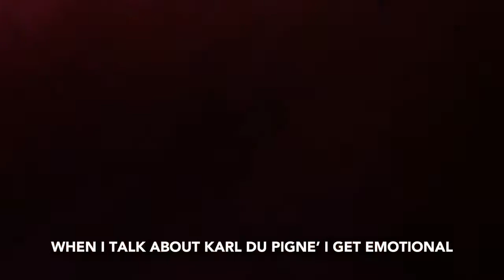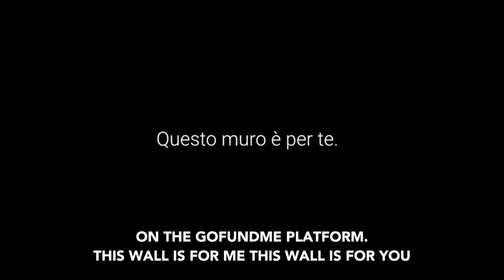OUTSIDE IN : GREEN MURALES BY JDL STREET ART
No wall breaks down by itself and the walls of prejudice are the most difficult to tear down. After Hunting Pollution, the largest Europe largest green mural , Yourban2030 will  create the first green mural on the theme of gender identity. Yourban2030  wants to do it together with you, making you the protagonists of this new adventure.

Each donor will see their name on a plaque that will be affixed to the base of the mural, to thank all those who strongly believe, like us, in the universal power of art and its communicative power.

A wall for everyone and of everyone, a green wall that acts against pollution through  the use of special paints that neutralize pollutants . A wall that wants to break down the many barriers  of prejudice, a work of art that narrates the dialogue with one's gender identity and on the right of  freedom of expression of one’s self .

The mural is dedicated to Karl Du Pignè (Andrea Berardicurti), icon of the LGBTQ + world, passionate and tireless activist of the Mario Mieli social club and Drag Queen who died aged only 61 in 2018.

Judith de Leeuw, aka JDL street art, is the Dutch artist chosen for this artistic operation who enthusiastically accepted the challenge and who made herself available to create her very first green work in the capital.

To give strength to this project, we have an exceptional Ambassador , Vladimir Luxuria, who with Karl du Pignè shared an important piece of road for the claim of the rights of LGBTQ + movement .

The first green mural dedicated to the LGBTQ + movement will be created in collaboration with the Mario Mieli homosexual culture club, the Dutch Embassy in Italy and with the patronage of the VIII Municipality of Rome.

Nessun muro si abbatte da solo e i muri del pregiudizio sono quelli più difficili da abbattere.

Dopo Hunting Pollution, il murales green più grande d'Europa, Yourban2030 vuole realizzare  il primo murales green sul tema dell'identità di genere e lo vuole fare insieme a voi, rendendovi protagonisti di questa nuova avventura.

Ogni donatore vedrà il proprio nome riportato su una targa che verrà apposta alla base del murales, per ringraziare tutti coloro che credono fortemente, come noi,  nel potere universale dell'arte e nella sua forza comunicativa.

Un muro per tutti e di tutti,  un muro green perché agisce contro l’inquinamento attraverso l'utilizzo di speciali pitture che neutralizzano agenti inquinanti ma anche un muro che vuole abbattere i tanti muri del pregiudizio,  un'opera d'arte che racconta il dialogo con la propria identità di genere e che invita alla riflessione sulla libertà di espressione del proprio sè.

Il murales  è dedicato alla Karl Du Pignè (Andrea Berardicurti), icona del mondo LGBTQ+, attivista appassionata e instancabile del circolo Mario Mieli e Drag Queen morta a soli 61 anni nel 2018.
Judith de Leeuw, aka JDL street art, è l'artista olandese scelta per questa operazione artistica che ha accolto con entusiasmo la sfida  e che si è resa disponibile a realizzare la sua primissima opera green nella Capitale.

Per dare forza a questo progetto, abbiamo  una madrina d'eccezione, Vladimir Luxuria, che con la Karl du Pignè ha condiviso un pezzo importante di strada per la rivendicazione dei diritti delle persone LGBTQ+.

Il primo murales green murales dedicato al movimento LGBTQ+ nasce in collaborazione con Il Circolo di cultura omosessuale Mario Mieli,  l'Ambasciata olandese in Italia, con il patrocinio del Municipio VIII di Roma in media partnership con Flewid Book.

ENGLISH